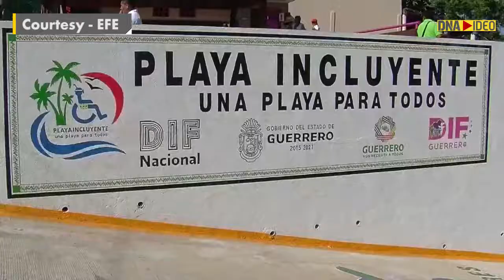Mexico welcomes disabled people in inclusive beach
Mexico's first disabled tourist beach offers disabled tourists facilities. Beach offers a comfortable and safe stay to the tourists. The beach also has highly trained staff on site. The project is set to benefit some 18,600 people with disabilities.